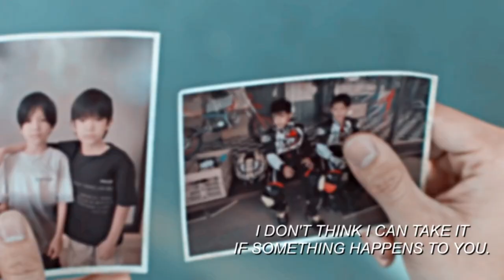[NOT ME THE SERIES] black and white - brother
Please watch in HD and read the description for additional information.

Gun deserves every award out there for his performance in this series. He plays both twins so well, sometimes I forget they are played by the same actor.

Series: Not Me The Series
Characters: Black and White
Song: Brother by Kodaline
Program: Sony Vegas Pro 17